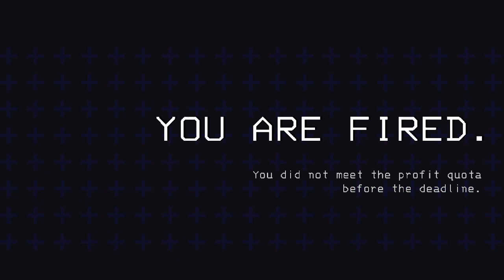So Soulful sent us to Embrion. -Lethal Company